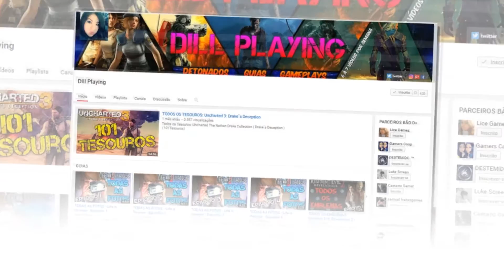Resident Evil - Revelations 2 / Raid Mode # 5 Co op Dill Playing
? Atenção o Video esta em 720p e 1080p 30 fps

?PSN: samuelfreitasgs
? So Add ( Steam ) SAMUELFREITASGAMES
? So Add ( Live )  samuelhunk
? So Add ( Skype)   samuelhunk
? So Add ( Origin)  samuelhunk
?FanPage SamuelFreitasGames

?Action!
?Bandicam
?Vegas Pro 13.0 (64-bit)
?Adobe Photoshop CS6 (64 Bit)

?Parceria Familia Gamer )

?CPU : AMD FX-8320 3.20Ghz 8 Eight-Core  (Turbo 4.0 Ghz ) Black Edition Bulldozer
?VGA : Geforce Evga GTX 970 Sc 4GB Gddr5 SuperOverclockeada GDDR5 256 Bits
?RAM : 2x4 + 1x8 = 16GB DDR3 CORSAIR 1600 Mhz / DDR3 HYPERX 1600 Mhz
?HDD : Seagate Sata2 750 Gb + Seagate Sata2 1tb + Seagate Sata2 320 Gb System
?HDD : Externo Wt 320Gb + Externo Seagate 320Gb
?HDD : Externo Samsung 3 TB
?MOBO : Asus M5A78L-M/USB3 (AM3R2) (32GBMax)
?Cooler : T2
?PSU : Cosair CX600
? Controlle Xbox 360 Usb Branco
? Controlle Xbox 360 Usb Preto
? Controlle Xbox 360 Usb verde Transparente
?Monitor : AOC 32´Polegadas  ( 1080p ) 1920 x 1080 HD
?Monitor : LG 32´Polegadas ( 1080p ) 1920 x 1080 HD
?Gabinete Gamer X Trike ( Led Verde e Azul)
?Mouse Gamer BlackHank
?Teclado Fortrek
?Headset Gx Gaming Genius